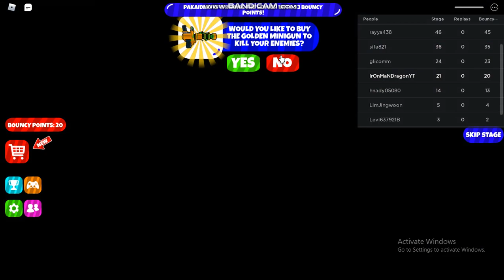Escape Inflatable Obby! (NEW!)